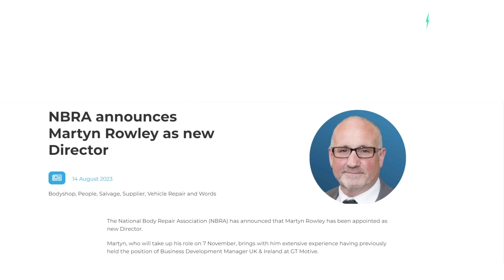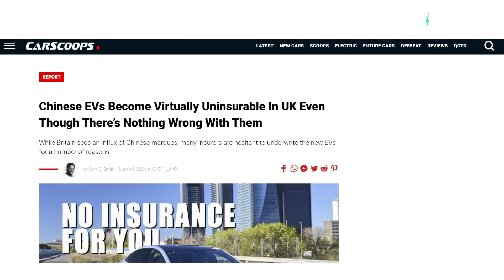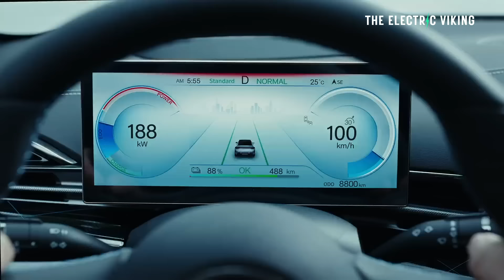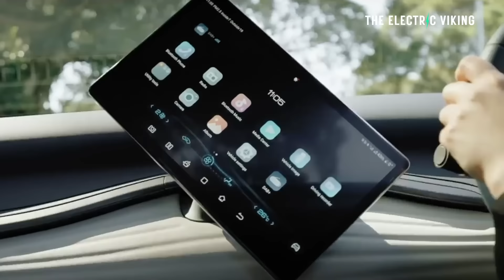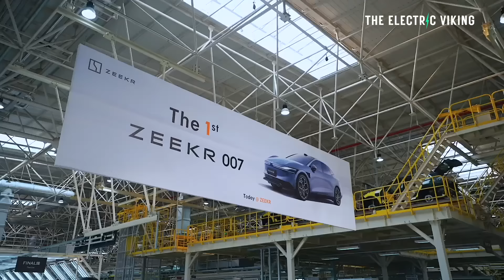In some countries Chinese EVs are almost impossible to insure